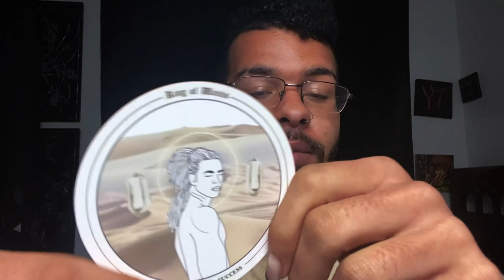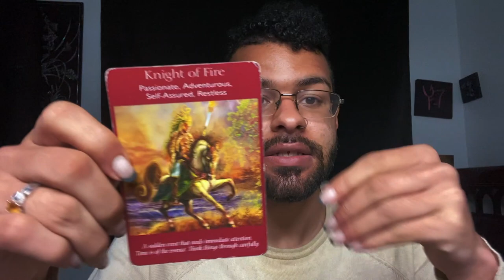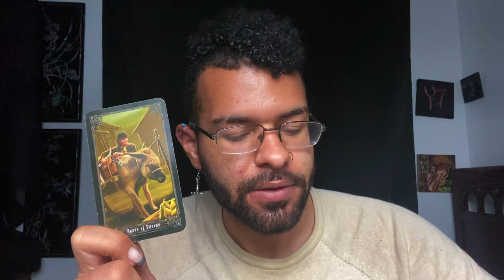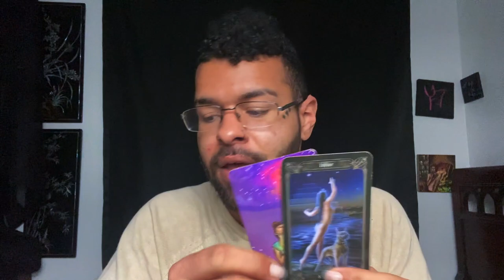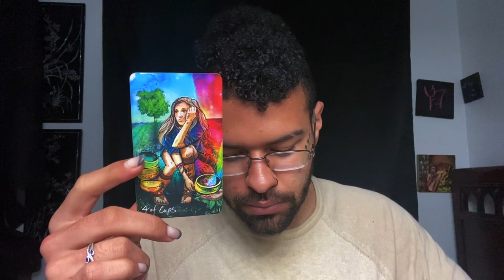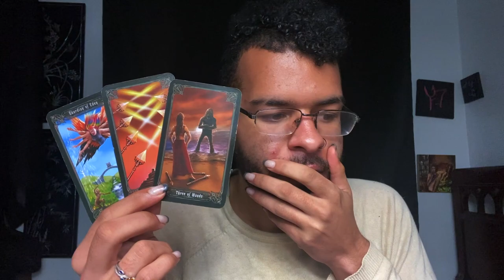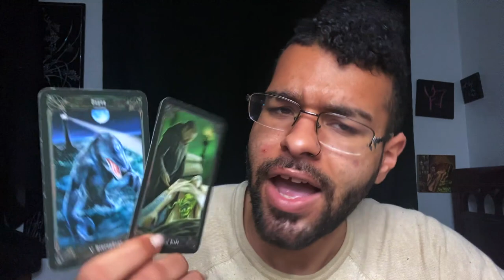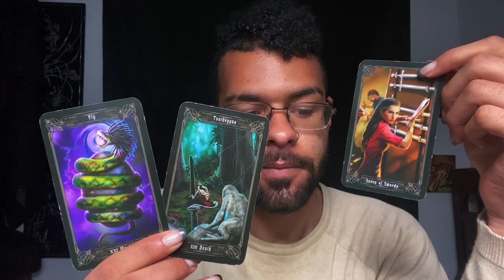Libra ♎️"SIT DOWN LIBRA! WE NEED TO HAVE A TALK!" Tarot Reading MARCH 22ND - 28TH 2021 Tarotscope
This is a weekly 2021 Tarot reading for the Zodiac sign - Libra for the week of MARCH 22ND - 28TH. This weekly Libra tarot reading forecast covers the subjects of Love, soulmate & twin flame connections, career, money & financial, and general overall messages. These weekly Libra tarot readings also includes predictions for Libra. These messages that came through in the tarot cards for this weekly tarot reading are for ALL Libras under the Sun, Moon, Rising zodiac sign for the week of MARCH 22ND - 28TH

$SimplyVelca

~ 🖤 Social Media 🤍 ~

🎵 Music Credits 🎶